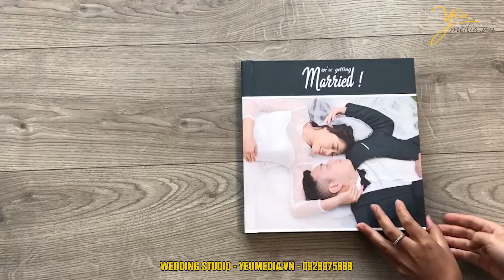Album ảnh cưới chụp mùa đông tại phim trường Rosa Hà Nội